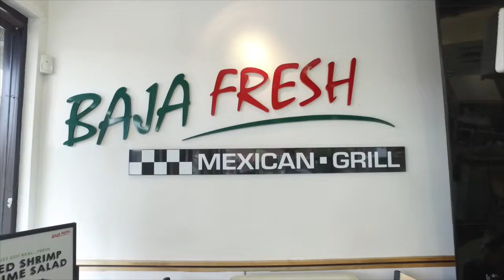Baja Fresh | Corona Del Mar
Baja Fresh 3050 E. Coast hwy, Corona Del Mar, CA